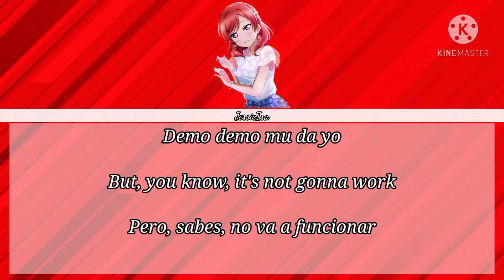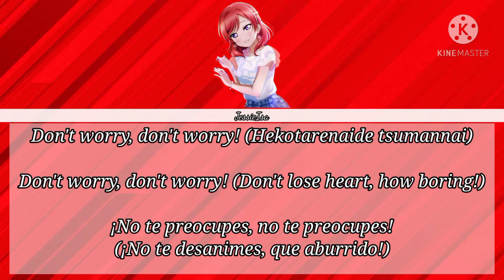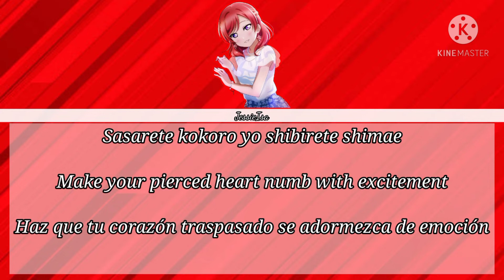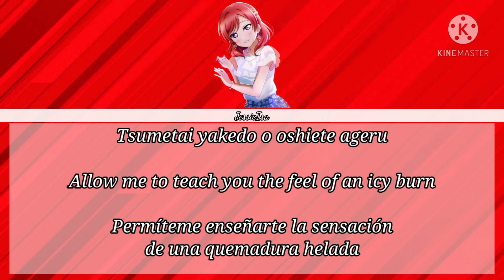Daring!! - Maki Nishikino - (Romaji-English-Español)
Next Song: Landing action Yeah!!

Ending Song: Next World